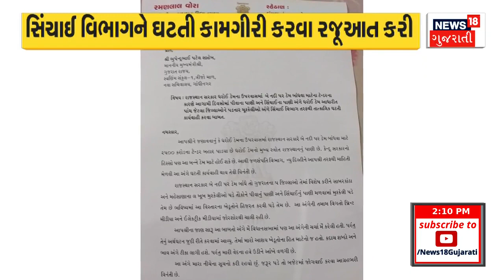Political News | રમણલાલ વોરાએ સરકારને પત્ર લખી કરી રજૂઆત | Demand | Water Supply | Gujarati News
Ramanlal Vora wrote a letter to the government regarding the inflow of water in Dharoi Dam after heavy rains

ભારે વરસાદ બાદ ધરોઈ ડેમમાં પાણીની આવક થતા રમણલાલ વોરાએ સરકારને પત્ર લખી કરી રજૂઆત.n18oc_political